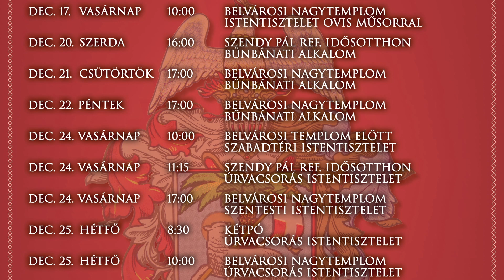Advent második vasárnap - családi istentisztelet 2023. december 10